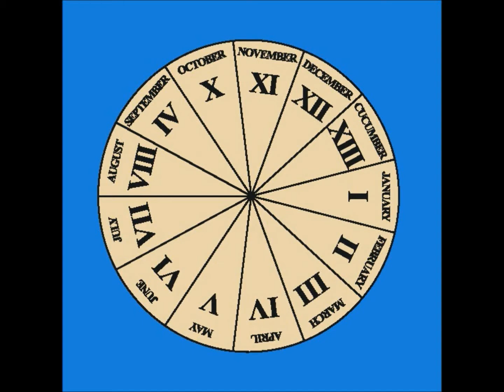Gay Super Guy vs Captain Blighty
Gay Super Guy and Toto give Captain Blighty a lesson in marine biology.